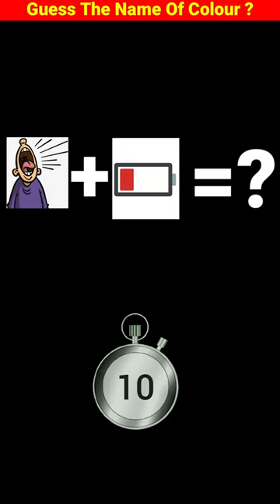Guess The Name Of Restaurant